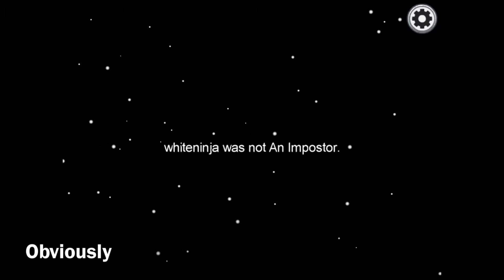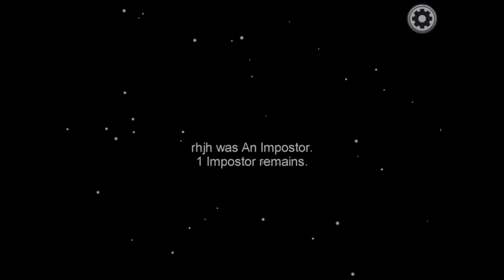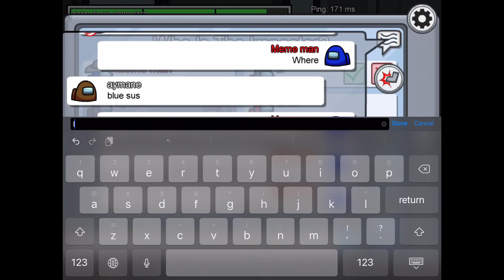How To Win As An Impostor With 0.25x While Everyone Has 5x